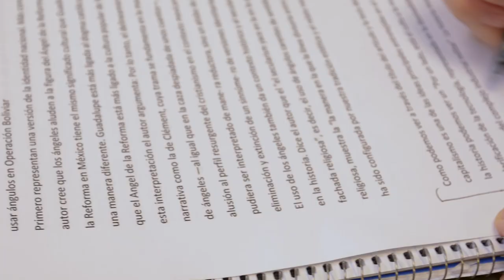SDState | College of Arts, Humanities & Social Sciences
When you choose the College of Arts, Humanities and Social Sciences, you are choosing endless opportunities to build the skills that employers value, such as communication, problem-solving and critical thinking. The majors, minors and certificates we offer connect classroom learning to future employment by integrating real-world experiences and perspectives. Our faculty are dedicated to providing quality education and research, committing themselves to bettering our students and our world. With our education, you get a flexible program to meet your specific interests, providing an opportunity to make your Jackrabbit story as unique as you are.

Learn more about the College of AHSS at South Dakota State University